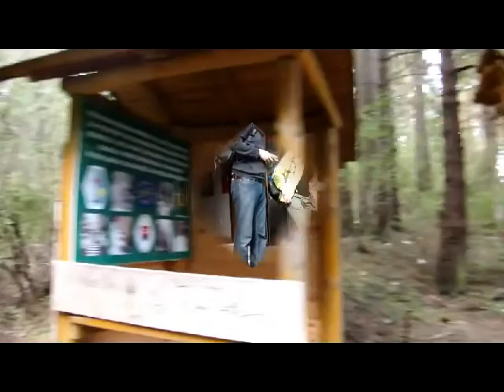ESN CU trip to Slovak Paradise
...or how erasmus students in Bratislava got to paradise! We spent one weekend discovering the beauties of slovak nature. Perfect trip with awesome people. Organized by ESN Comenius University in Bratislava.

WE DON´T OWN THE MUSIC, we don´t have any profit of it.

One of the biggest sections in the capital city of Slovakia tries to take care of more than 200 Erasmus students every semester with help of many so called "buddies" nowadays in cooperation with four other sections in Bratislava. During our short history we managed to organize many different events and trips to neighbouring countries. Our members are always eager to help. We take care not only of Erasmus students but also of other foreign students.